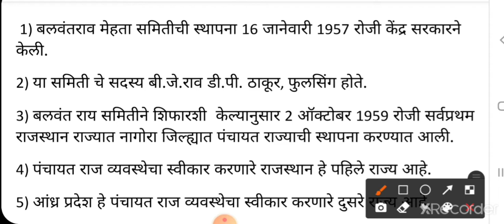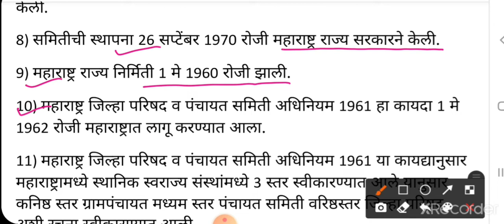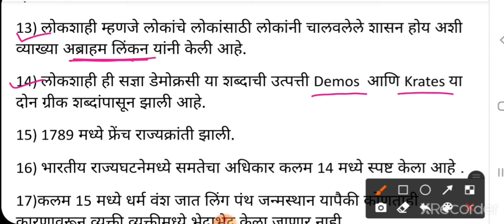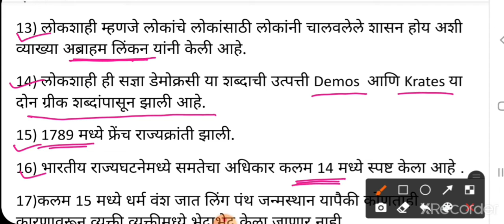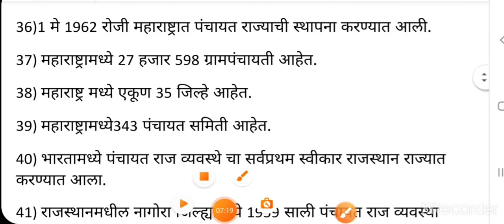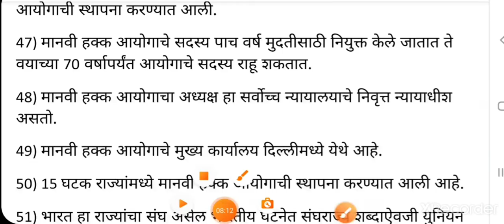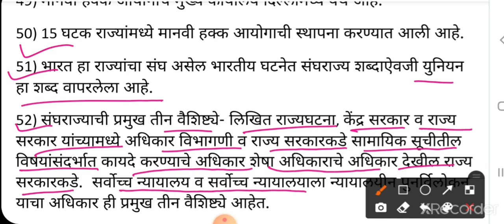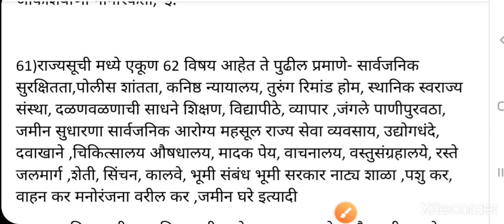राज्यशास्त्र |सर्व स्पर्धा परीक्षेसाठी उपयुक्त| शिक्षक भरतीसाठी |part1